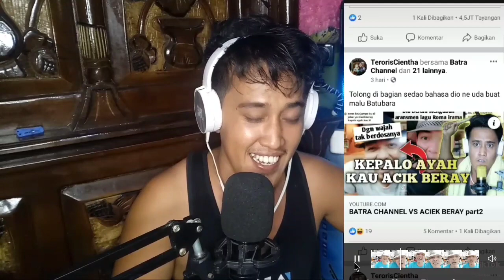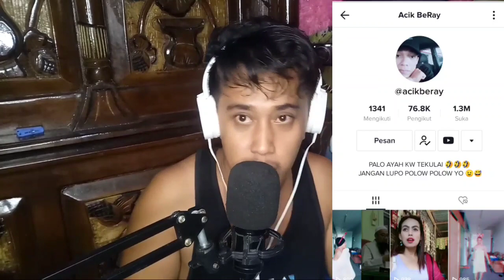BATRA CHANNEL VS ACIEK BERAY part3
Yg baru bergabung di channel ini silahkan klik like coment dan subscribe nya,bagi yg sudah mengikuti saya hingga saat ini tiada kata lain yg mampu saya ucapkan hnyalah ucapan terimah kasih bnyak yg sedalam dalam nya karna kalian lah channel ini dpt berkembang hingga smpai saat ini,trus bantu channel ini agar selalu semakin semngat lagi untuk menghibur kalian di manapun berada,sallam dari anak melayu Batubara tannung tiram